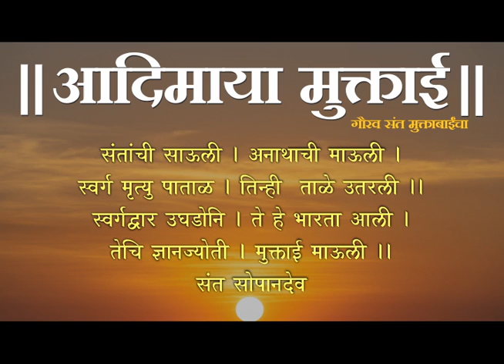Sant Muktabai|Triveni &Aarti |Niruttinath,Dnyaneshwar,Sopandev | Yojana Shivanand |Jayanti Special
Sant Muktabai Jayanti Special –
To celebrate Sant Muktabai Jayanti Presenting unique Abhang and Aarti written by Sant Nivruttinath,Sant Dnyandev and Sant Sopandev for younger sister Muktabai
Recording from Live Concert.
 Singer - Yojana Shivanand & Swapnil Gore
Sahagayika - Sanika Devdhar & Sneha Kane .
Lyrics: Sant Muktabai
Music Directors – Traditional
Yojana Shivanand & Swapnil Gore
Co-Singer: Sanika Deodhar & Sneha Kane
Music Arranger – Niranjan Lele

Accompanists –
Organ - Niranjan Lele
 Harmonium - Swapnil Gore
Tabla - Dhananjay Puranik
Pakhawaj-  Gurunath Gharat
Violin - Rajan Mashelkar –
Taal - Santosh Patil, Rajesh Patil, Revan Bhopi ,Prashant Bhopi, Madhu Mardolkar, Nishikant Thakur Side Rhythm - Deepak Borkar
Key Board - Prashant Lalit
Video Credits:
Editor: Vivek Padhye
Special Thanks: Prathamesh Sawant , Rajan Dhupkar.
Production Assistant: Snehal Ghavali
Photo: Anand Nevrekar